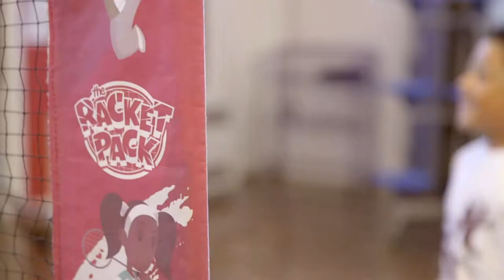Community: England no.1 delivers badminton masterclass as Racket Pack tour visits Bristol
England's no.1 ladies singles badminton player, Fontaine Chapman, paid a visit to Woodlands Academy as part of The Racket Pack National Tour.